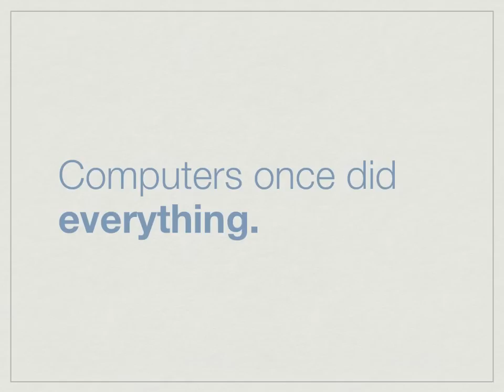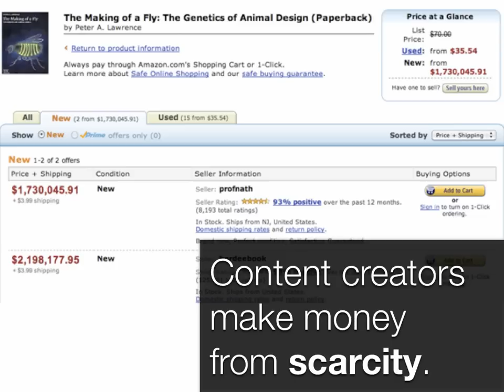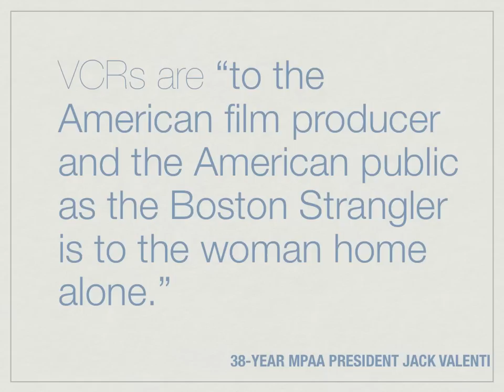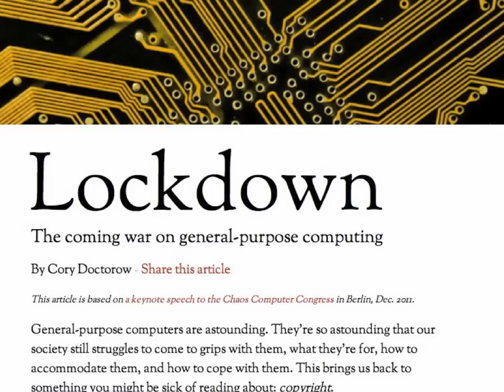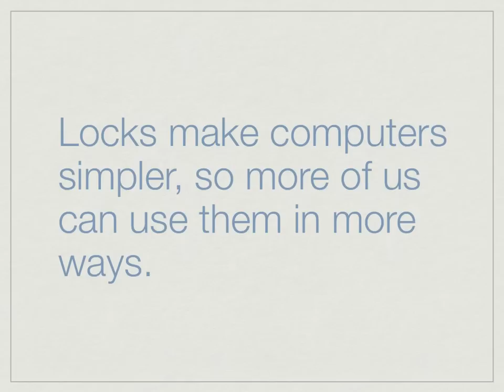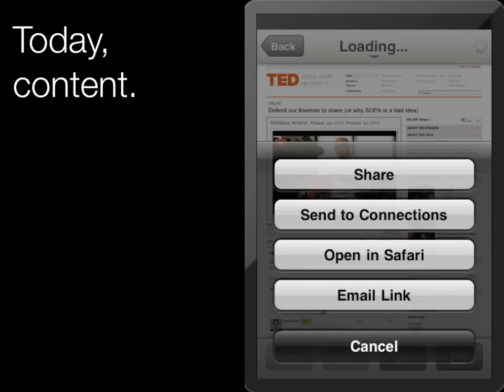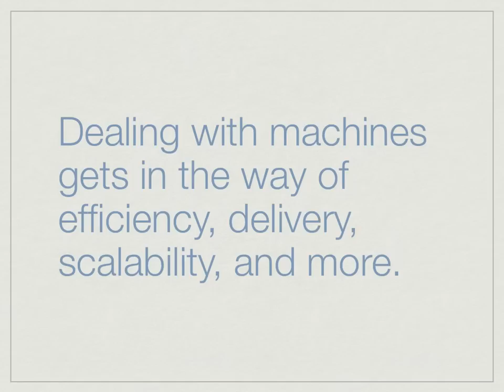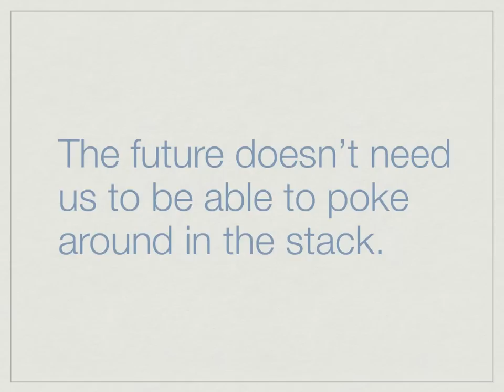Clouds of Loving Grace: the other war on general-purpose computing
This is the keynote I gave at Cloud Connect 2012 in Santa Clara, which considers the risk of giving up control in the name of simplicity.